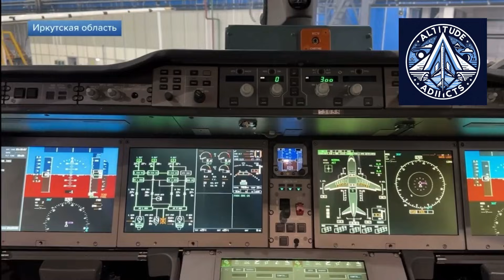Russia’s MC-21 Clears Navigation Test as Certification Flights Accelerate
Russia’s MC-21-310 has successfully passed a critical navigation examination as part of its ongoing certification program. The test aircraft completed long-range flights between Zhukovsky and Irkutsk, validating the performance of its inertial navigation system on a non-closed route and confirming reliable long-distance high-frequency communication.
The results were officially accepted, marking another important step toward full certification. At the same time, a second MC-21-310 test aircraft continues parallel certification trials focused on stability and controllability using domestically produced flight-control actuators.

These tests are part of Russia’s broader effort to certify an import-substituted version of the MC-21, equipped with domestic systems and PD-14 engines. With each successful flight, the program moves closer to commercial readiness, positioning the MC-21 as a future competitor in the global narrow-body aircraft market.